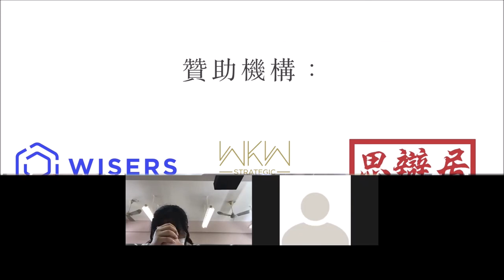20210522 乙一組_第6輪_「『社交移民』能有效對抗社交霸權」天主教郭得勝中學 vs 馬錦明慈善基金馬陳端喜紀念中學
【賽果：3:0】天主教郭得勝中學勝出
【最佳辯論員：正一】天主教郭得勝中學彭澤城同學

有個著名故事叫「大衛擊敗哥利亞」；今日，社交媒體的壯大，根本、甚至生財資本就是用戶，那麼，一個個個體戶，由WHATSAPP跳媒TELEGRAM、SIGNAL、FACEBOOK轉MEWE，能再上演一次「大衛擊敗巨人」嗎？然社媒坐億計用戶，營運模式多元，真能輕易被撼動嗎？

三十二間參賽學校為（排名不分先後）：
【甲一組】
德蘭中學
崇真書院
拔萃女書院
聖馬可中學
【甲二組】
協恩中學
匯知中學
華英中學
英華書院
【乙一組】
拔萃男書院
【乙二組】
聖言中學
喇沙書院